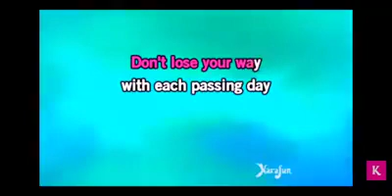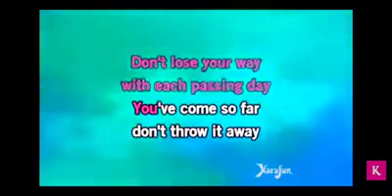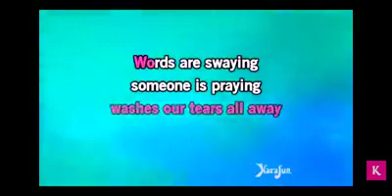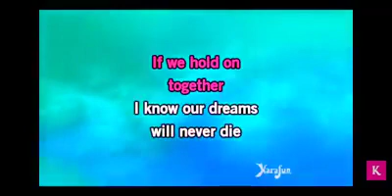If We Hold On Together - Cover